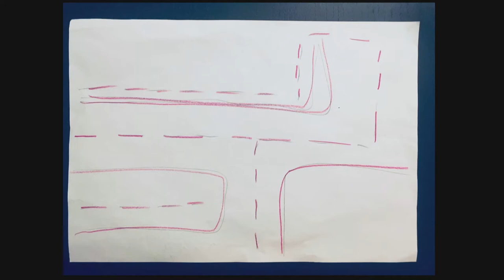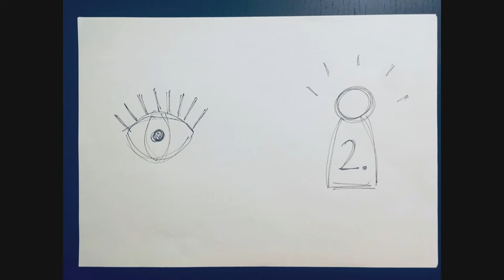Pojďme dělat chyby | Michaela Puchalková | TEDxPragueED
Michaela v roce 2000 přivezla z Francie improvizační zápasy, založila první improvizační tým pra.l.i.ny. a podílela se na vzniku české Improligy. Záhy zjistila, že principy, hodnoty a postoje improvizátora mají přesah do reality. Že Nechat druhého zazářit, Aktivně naslouchat, Přijímat a rozvíjet nápady partnera, Reagovat na tady a teď funguje na scéně i v životě.

“Věřím, že improvizátor neimprovizuje, improvizátor je připraven.” Dodává, že se vyplatí vzít chybu do hry: “Když si nedovolíš dělat chyby, tak hra mizí a nahradí ji strach.”

Michaela dnes odhaluje aplikovanou improvizaci týmům v nadnárodních společnostech, ale i v neziskových organizacích a učitelům na školách. Vede pravidelné kurzy „Rodiče & děti improvizují“ a Improvizační tréninky pro dospělé. Považuje za svou morální povinnost šířit principy improvizace napříč vzdělávacími systémy. This talk was given at a TEDx event using the TED conference format but independently organized by a local community.